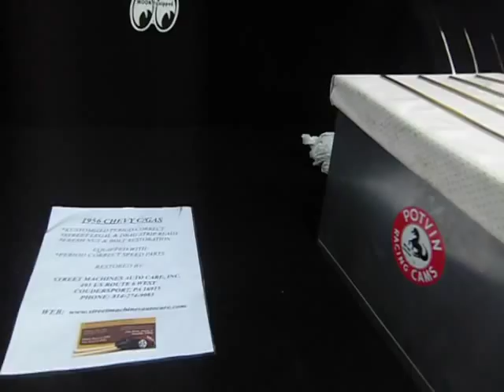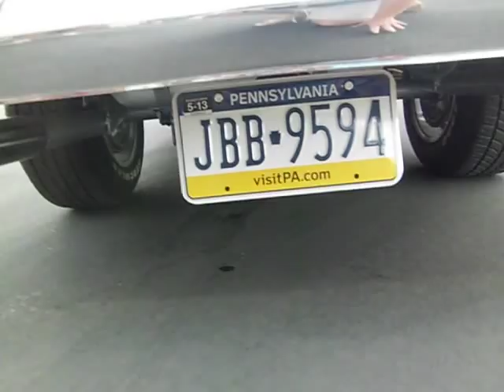Mark's 1956 Chevy Gasser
1956 Chevy Gasser